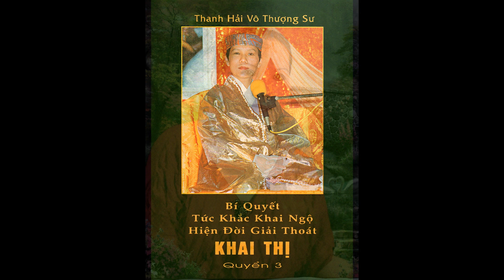Thanh Hải Vô Thượng Sư Thuyết Pháp - Tìm Thượng Đế Bên Trong - Hoa Kỳ.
Thanh Hải Vô Thượng Sư Thuyết Pháp  - Tìm Thượng Đế Bên Trong  -  Ngày 15 tháng 10, năm 1989 tại Santa Cruz ,  California,  Hoa Kỳ.